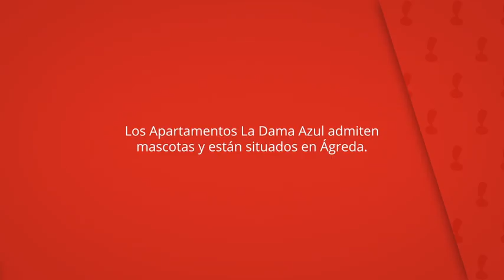Apartamentos La Dama Azul, Ágreda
Los Apartamentos La Dama Azul admiten
mascotas y están situados en Ágreda.

Hay WiFi gratuita en todas las instalaciones.

Apartamentos La Dama Azul
Apartamentos: 3